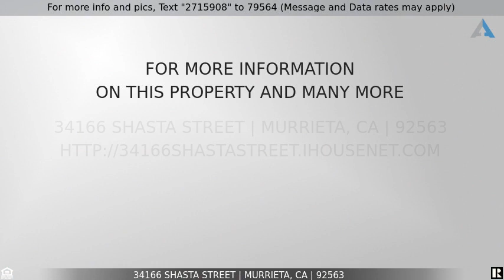Priced at $708,900 - 34166 Shasta Street, Murrieta, CA 92563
Welcome Home Shasta St

Beautiful single-story home located in the highly desirable Spencers Crossing Community of Murrieta, quiet neighborhood. A spacious 3 plus bedroom, 2 bath space ready for you to make your own! The bonus room can be used as an office, den, or another bedroom. This floor plan is awesome! Two private bedrooms in the front, complimented by a third room used as an office with upgraded double glass doors. A master bedroom ideally located for maximum privacy. Enjoy the open concept kitchen, dining, and living rooms with high ceilings, designer lighting, additional LED connected lights. The kitchen is a gourmets delight including a island with designer cabinets with matching quartz, upgraded stainless steel appliances & a huge walk-in pantry. splash, Premier Maple-Velluto Cabinetry w/ extra shelving features and soft close drawers/cabinets throughout the entire home. The great room offers plenty of space to entertain and a full dining area. What a great Family Room! Feature wall has beautiful shiplap that gives it so much style and elegance. This beautiful home is filled with glorious beams of sunshine throughout and is the perfect place to entertain friends and family. Open the glass sliders to enjoy a cozy California Room, and relax in your own private oasis. At the end of a long day, unwind in the spacious master bedroom complimented by a bathroom suite Upgraded shower, dual vanity and large walk-in closet. Everywhere you look, beautiful window shutters, Upgraded designer paint, upgraded flooring, upgraded matching carpet, large laundry room. Tons of storage thru-out the home. Whether you are in the front or backyard you will enjoy an newly remodeled impeccable grass lawn, lush landscaping and tons of privacy with only one neighboring home. What a great place to entertain or relax and unwind. Lounge under the covered patio cover and take in the peacefulness and SERENITY this space offers. Notable mentions, split-tilt plantation shutters throughout, rain gutters, two garage, retractable smart car feature installed in garage and so much more! Solars Included. This home is VERY lightly lived in and better than new!! Enjoy the amenities, 3 pools, spa, firepits, outdoor eating, sports courts, and clubhouse just to name a few. Minutes from Temecula Wine Country. Only minutes away from multiple schools, several restaurants and multiple grocery stores, the location is PRIME. Come take a look! This home will SELL FAST!